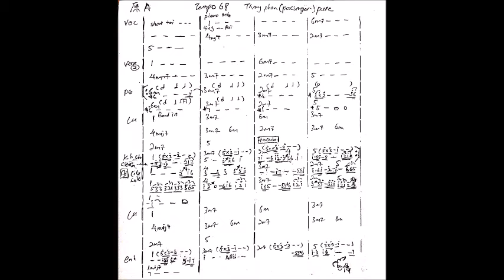Thang Phan(passenger) by Baby萝卜妹&吉他侠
Thang Phan(passenger)
泰式情歌 过客

萝卜妹最新爱歌~~~
来听听华人女生如何深情演绎泰语~~